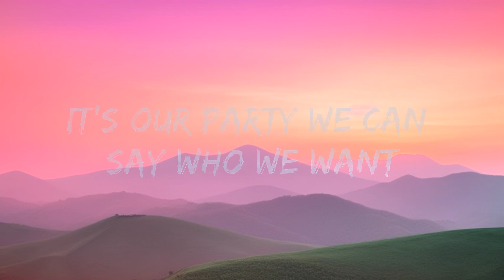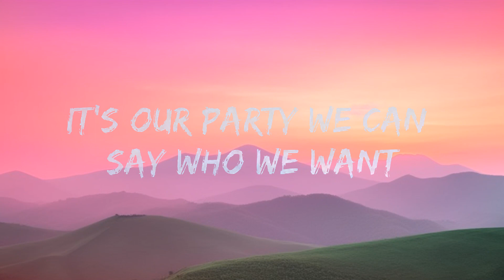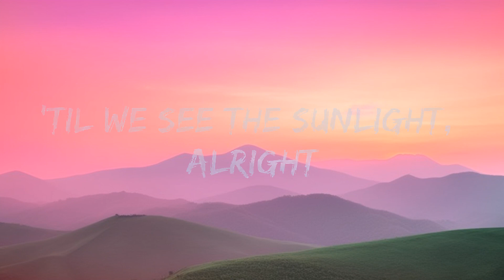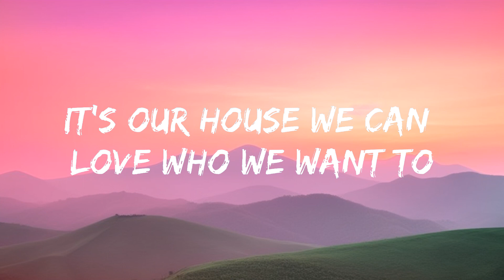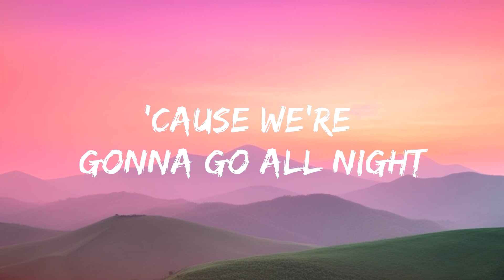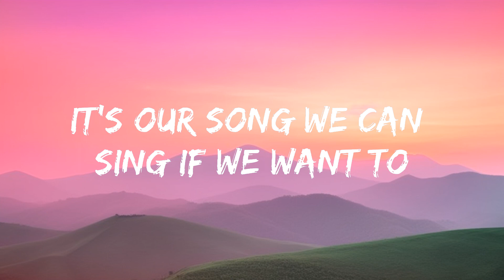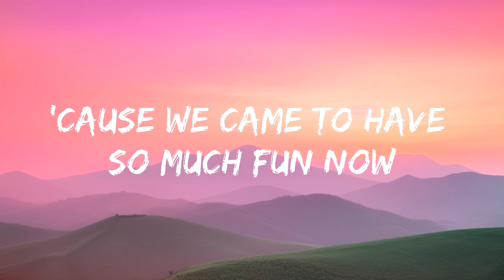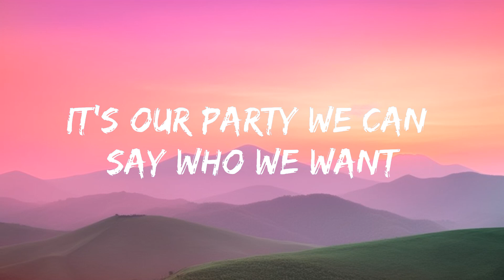Miley Cyrus - We Can't Stop (Lyrics) |15p Lyrics/Letra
🎤 Lyrics: Miley Cyrus  - We Can't Stop

It's our party we can do what we want (no drama)
It's our party we can say what we want (Mike will made)
It's our party we can yêu who we want
We can sing what we want

'Cause we're gonna go all night
'Til we see the sunlight, alright

Don't take nothing from nobody
Yeah, yeah

To my home girls here with the big butt
Forget the haters 'cause somebody yêus ya
Getting turned up, yeah, yeah, yeahhh

Yeah, yeah

It's our party we c